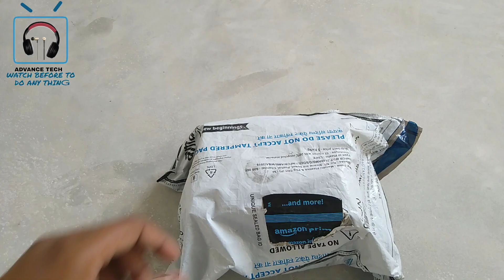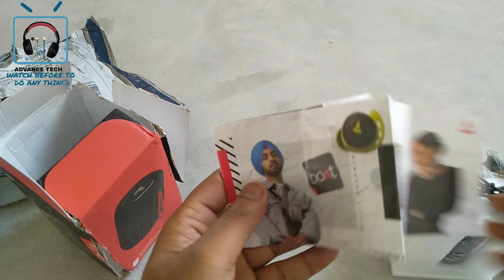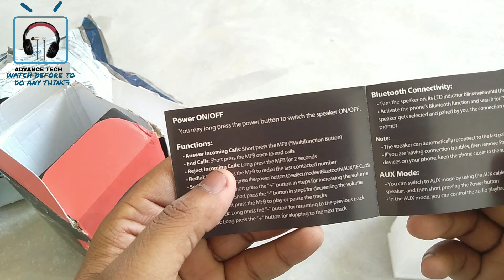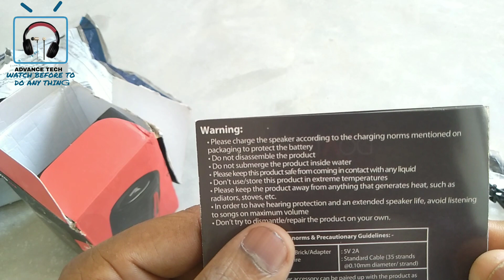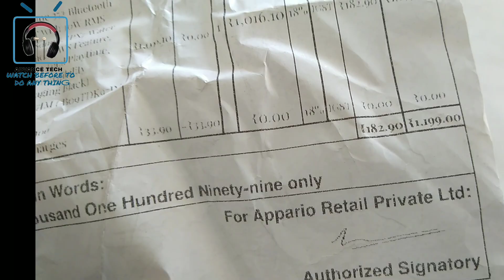Unboxing Boat Stone 352 10W Best Bluetooth Speaker 2022 Under 1500 😯 in Hindi.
In this video I am going to Unbox Boat Stone 352 the upgrade version of Boat Stone 350.

Buying Link.

Specification :

• Power Output (RMS) : 10W

• Battery Life : 12hours

• Bluetooth Version : 5

• IPX7 : Splash and Sweat Shield

• Multiple Connectivity : BT , TF Card and AUX